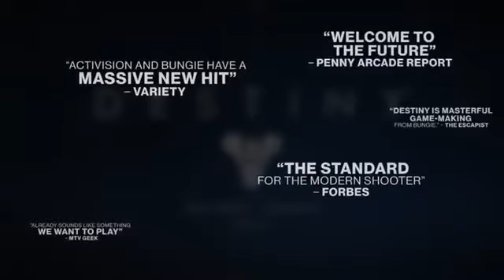Destiny Gameplay 2013 *HD*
Taking a look at the new upcoming game Destiny, thanks to our friends at Microsoft.

-- Your sort for what you want when you want it